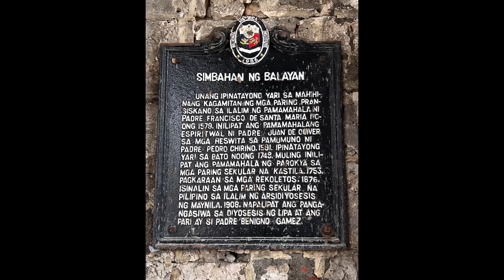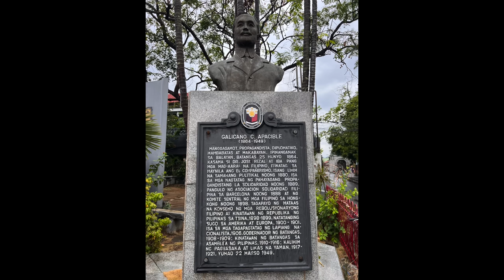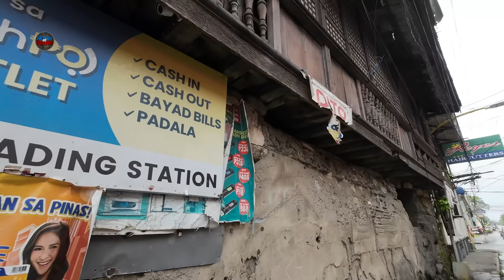ANG MGA NAGLALAKIHANG ANCESTRAL HOUSE NG MARTINEZ CLAN SA BALAYAN, BATANGAS! | PART 1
THE MARTINEZ CLAN HOUSES